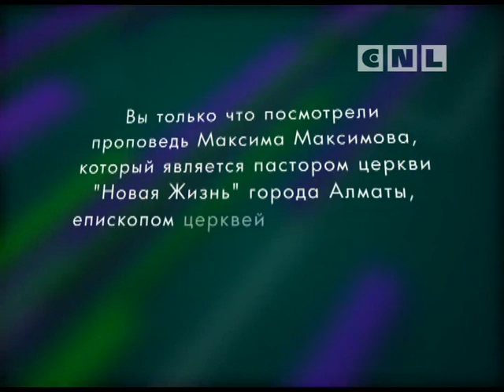Победитель - это призвание. Как достигают финиша.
Призвание - что понимается под этим словом? Для чего мы призваны Богом? Как определить конечную точку, в которую тебя призвал Господь? Как идти за Богом, если не знаешь пути? Что дальше конечной остановки?